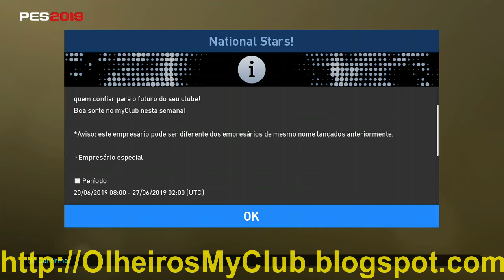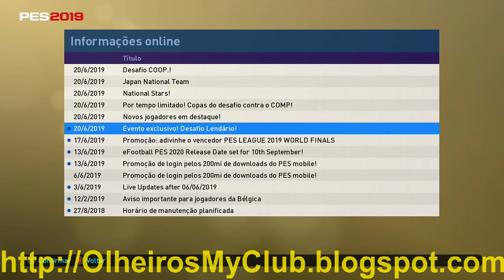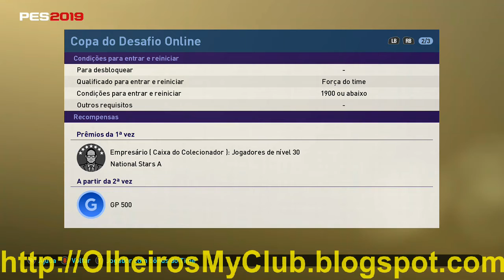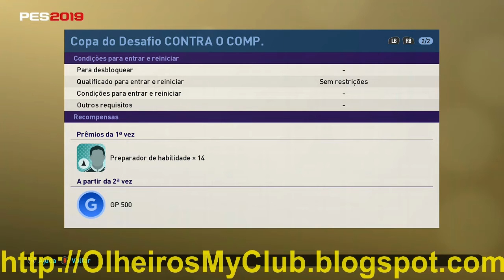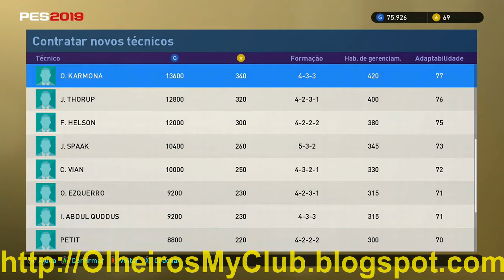PES 2019 Novidades da atualização semanal. Destaques da semana MVP, desafio Legends e etc